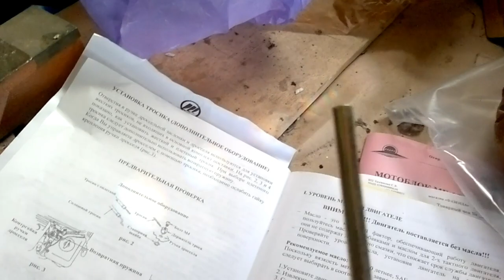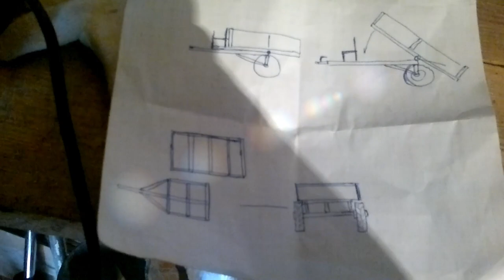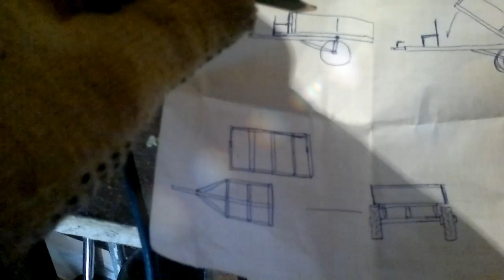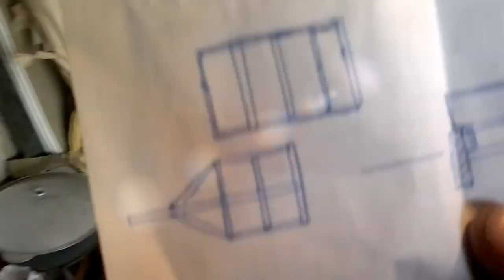☢️НА РЕАЛЬНЫЙ СОБЫТИЯХ С М🎃ТОМ☢️.КУПИЛ МОТОБЛОК ОКА И НАЧАЛ ХИТРИТЬ.. БУДУ ДЕЛАТЬ ТЕЛЕГУ ИЗ ХЛАМА